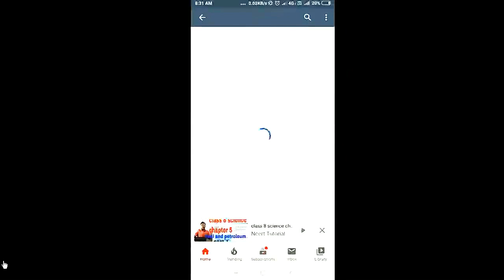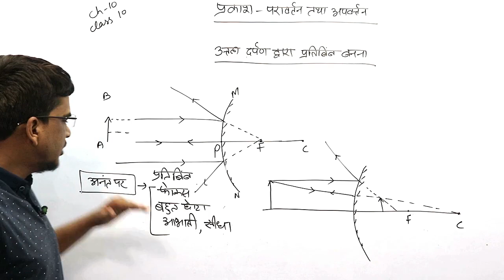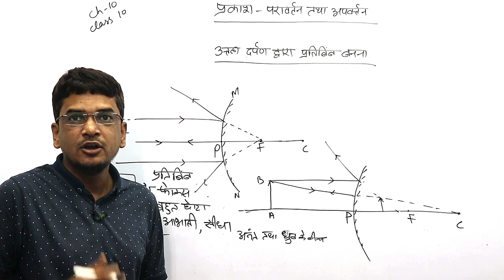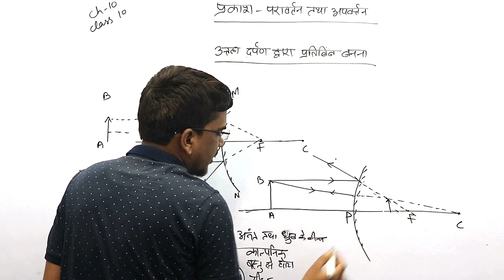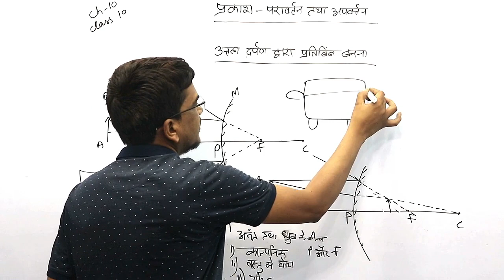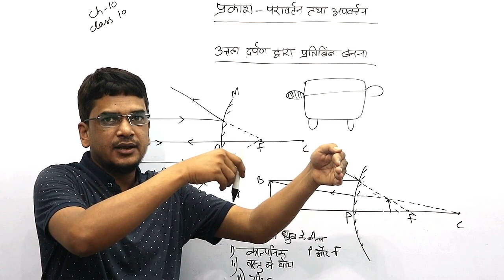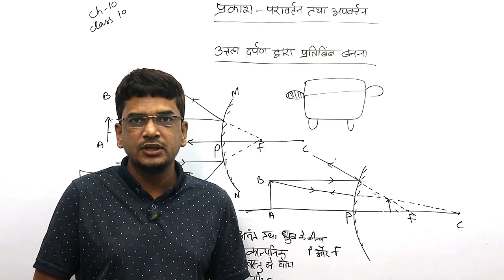science class 10 प्रकाश-परावर्तन तथा अपवर्तन || part 6 || उत्तल दर्पण द्वारा प्रतिबिम्ब निर्माण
in this video we are reading science class 10 chapter 10 प्रकाश-परावर्तन तथा अपवर्तन  || उत्तल दर्पण द्वारा प्रतिबिम्ब निर्माण